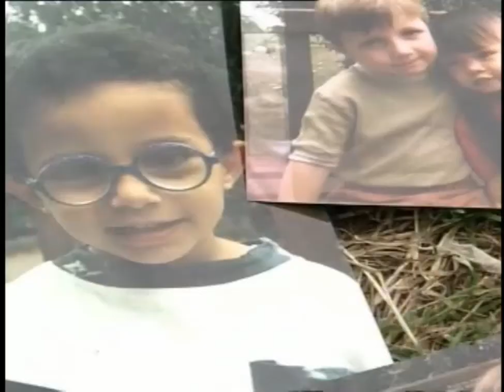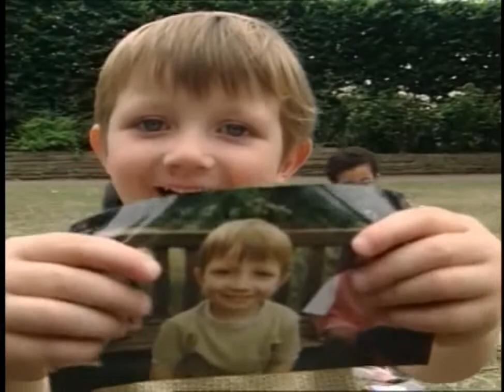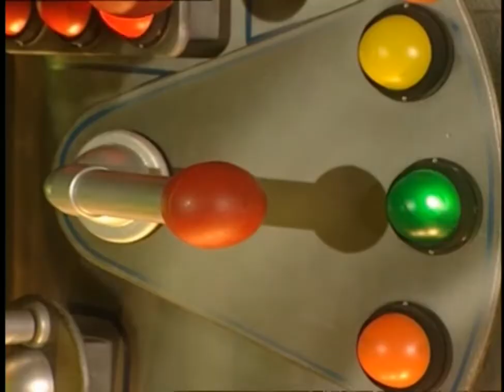Teletabies dubluar në shqip Teletubbies Duke kërkuar Lalen